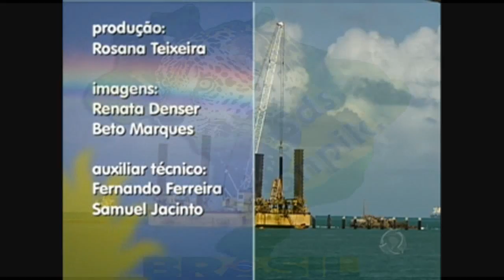Brasil. O Novo Nordeste mostra que a região se transforma em atrativo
O nordeste brasileiro já não é sinônimo de seca e miséria. Pelo contrário, hoje esta parte do país está em plena revolução industrial alavancada pelo complexo portuário de Suape. Esse desenvolvimento provoca uma migração em sentindo contrário: gente do sul e do sudeste se instalando na região e muitos nordestinos, que fugiram do desemprego, estão voltando para a terra natal. Saiba mais sobre O Novo Nordeste na série de reportagens especiais do repórter Luiz Carlos Azenha.
Na reportagem desta terça-feira (10), Luiz Carlos Azenha mostra como a transposição do rio São Francisco revolucionou a vida dos nordestinos.Estados:
Bahia , Pernambuco ,
 Ceará
 Maranhão
 Paraíba
 Alagoas
 Piauí
 Rio Grande do Norte
 Sergipe